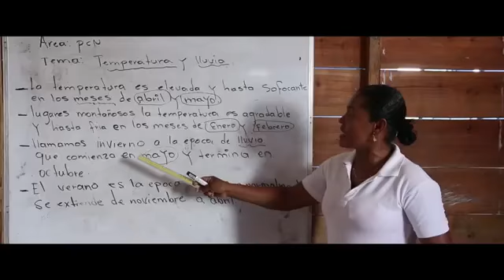CorrectBoek bedrukken | de impact in Afrika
CorrectBook is een bedrijf die veel doet voor de gemeenschap in Afrika. Door middel van de verkoop van haar uitwisbare notitieboekjes proberen ze bij te dragen aan een nieuwe toekomst. Wilt u ook deze notitieboeken bedrukken? Bekijk dan voor u de mogelijkheden